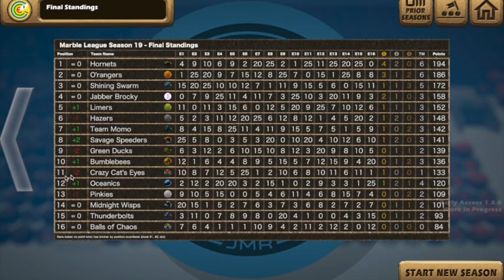A SPEECHLESS RESULT ~ CRAZY CAT'S EYES SEASON #19 JELLE'S MARBLE LEAGUE #8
So who will be the winner and be the last entrant of the Championship League?? Let us see

Alas, we have our 16 winners, and will now proceed to a championship season. I will play as Team Momo, since it's my favorite.